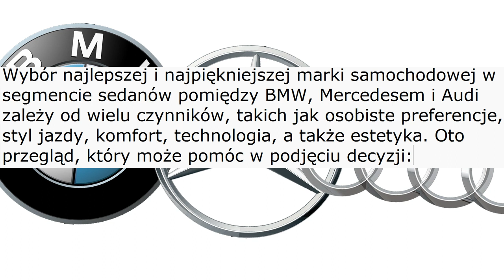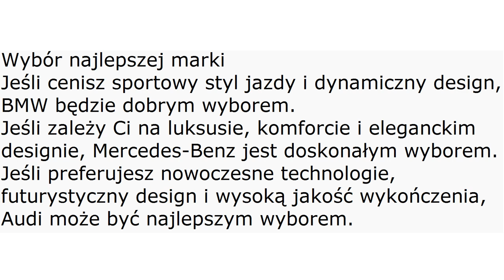Kto ma najlepsze sedany